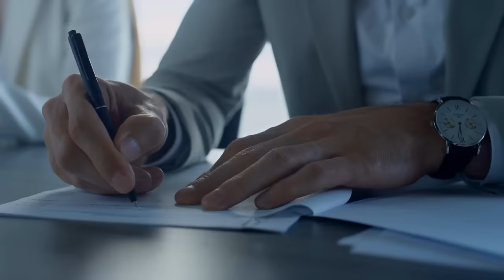Экономические цели путинской войны | Что с ними не так (English subtitles)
Для оправдания войны часто используются меркантильные соображения, а не какие-то высшие идеи. Разберём аргумент про «новые территории и активы на них». Попробуем ответить на простой вопрос: может ли война быть выгодной?

Крипта:
BTC 3C4Xp9NMSsybwG1p9YENDbbuott4voPsFH
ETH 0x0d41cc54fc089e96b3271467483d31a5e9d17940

00:00 ЗАЧЕМ НУЖНА ВОЙНА
06:21 КАКОЙ АКТИВ ОКУПИТ ВОЙНУ?
11:19 ЧЕЛОВЕЧЕСКИЙ РЕСУРС